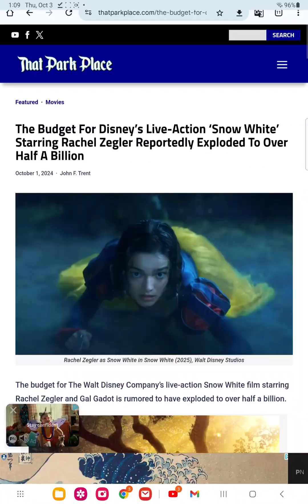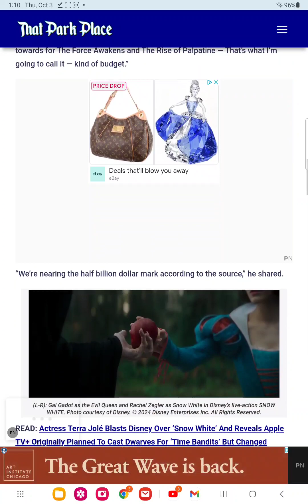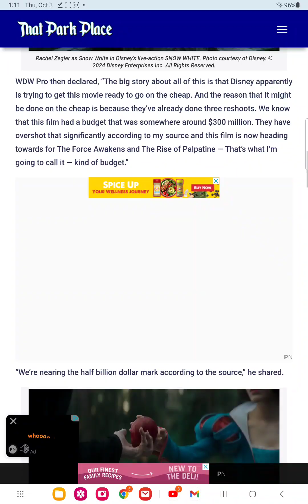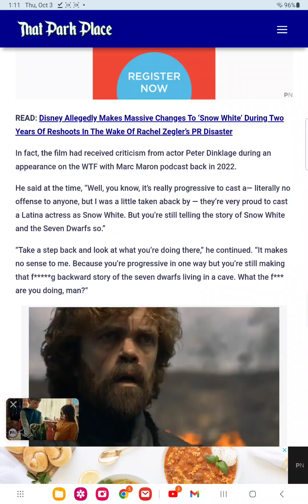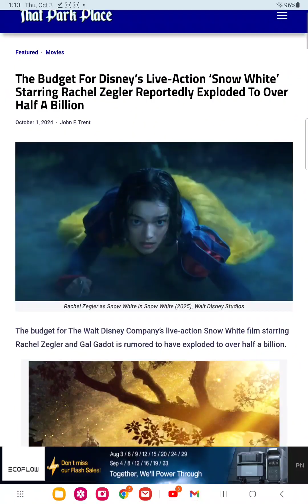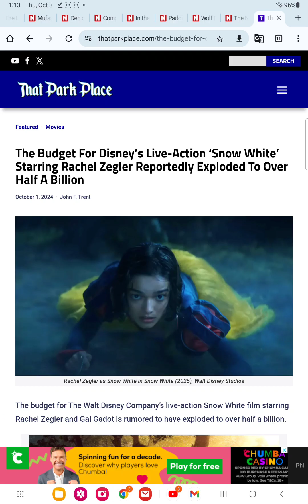snow white cost half of billion